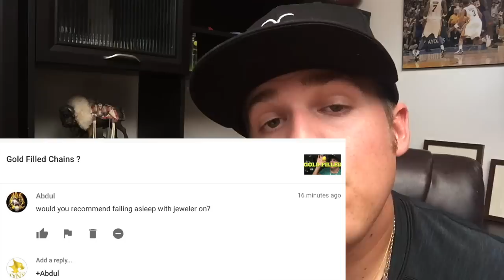Sleeping with Jewelry on???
Is it ok to sleep with your jewelry on? I personal don't like it. There's a risk of your jewelry possibly breaking and it's just uncomfortable at the end of the day. I always recommend take your bling off and putting it at the same spot every night so you always know where it is.